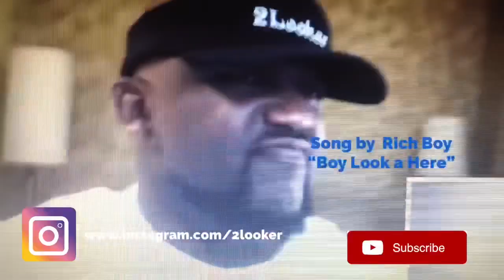VENOM - Eminem -2Looker Reaction